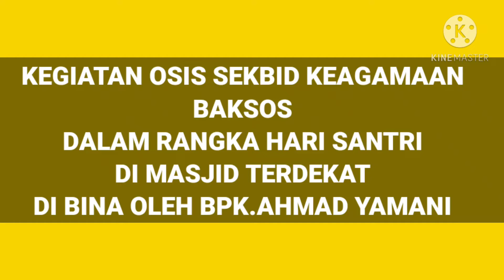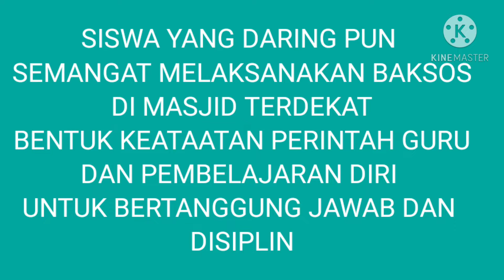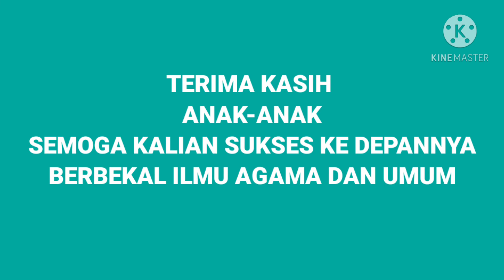kegiatan OSIS sekbid Keagamaan yaitu Baksos Dalam rangka Hari Santri di Masjid/ Mushola terdekat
kegiatan baksos
Sekbid OSIS bidang Keagamaan